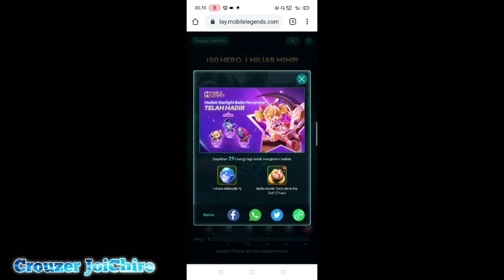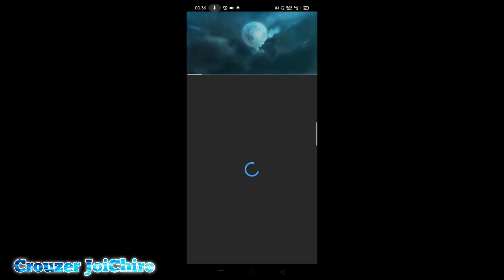Event Tersembunyi Mobile Legend 100 Hero 1 Miliar Mimpi Cara Dapatkan Skin Epic Limited Gratis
So guys di video kali ini aku bakal bahas event tersembunyi mobile legend 100 hero 1 miliar mimpi cara dapatkan skin epic limited gratis event hero benedetta mew event hero benedetta event website hero benedetta event server luar negara

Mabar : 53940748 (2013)